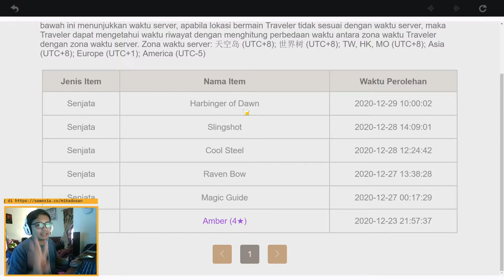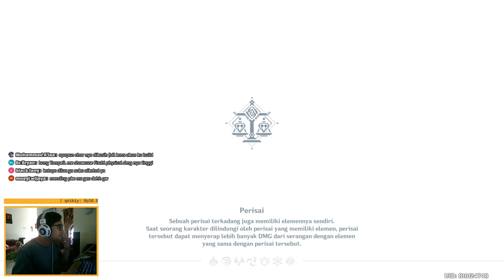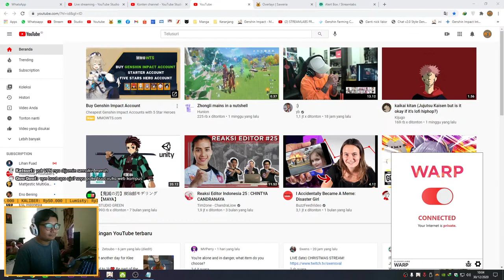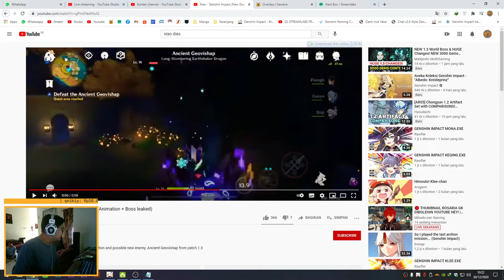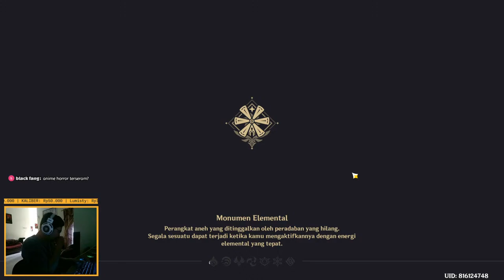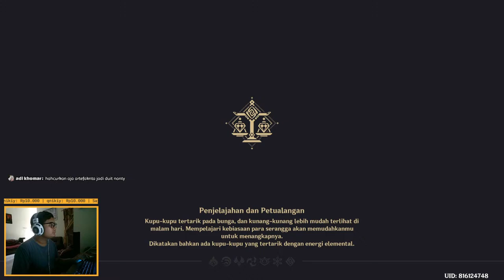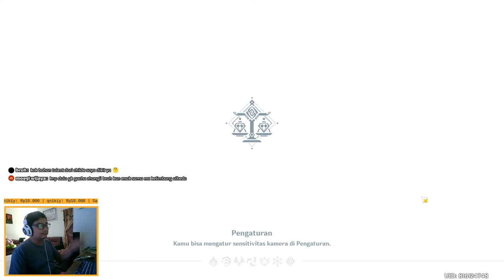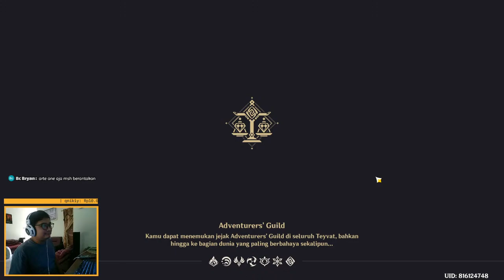AKHIRNYA DAPET CRIMSON DARI RUBAH! | Genshin Impact Indonesia (109)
Welcome to Mikado-san Gaming Channelll!

Jangan di hujat,
Gak perlu di puji,

Yang mau donate monggoo, sangat membantu untuk beli susu anak saya hehe :'D

Tiap hari livestream game pc, game mobile masih belum, jangan lupa disubscribe yaaa, arigatoouuu!!!

Info harian kapan bakal live, atau yang lainnya bisa follow IG aku yaa :

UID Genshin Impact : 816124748